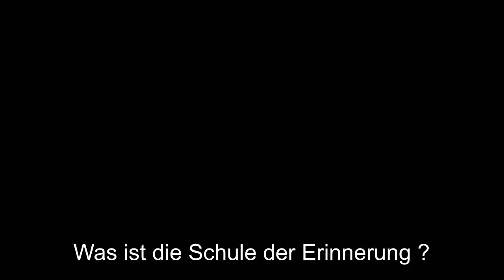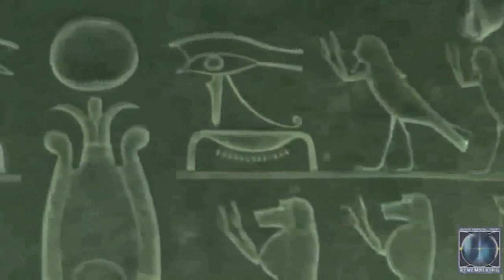Erdmagnetfeld - Schule der Erinnerung - Drunvalo Melchizedek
Copyright Drunvalo Melchizedek